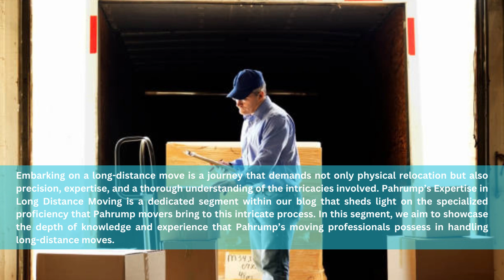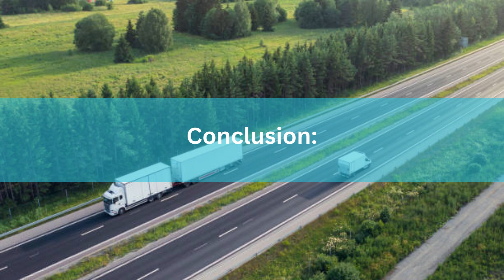Pack, Move, Succeed: Pahrump's Long Distance Moving Solutions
Welcome to our blog, where we embark on a journey that many of us find both exhilarating and challenging—long-distance moving. Moving to a new place, whether it’s across state lines or even further, marks a significant milestone in life. It often symbolizes new beginnings, fresh opportunities, and exciting adventures. However, the process of packing up your entire life and moving it to a new location can be a daunting task, filled with complexities and uncertainties. In this blog, we will delve into the world of long-distance moves and shed light on how Pahrump’s Long Distance Moving Solutions can make this transition smoother and more successful for you. We understand the importance of a seamless relocation and the impact it can have on your life. Our mission is to guide you through the process, providing insights, tips, and expert advice to ensure your move is a resounding success. So, let’s pack up, move forward, and pave the way to a successful journey ahead!

Understanding Long Distance Moves
In the intricate tapestry of life, few events stand out as significantly as moving to a new place. A long-distance move, in particular, marks a monumental transition encompassing change, growth, and fresh beginnings. However, this transformative journey can be a labyrinth of complexities and uncertainties, necessitating a deep understanding of its nuances. Our blog segment, “Understanding Long Distance Moves,” endeavors to unravel the intricacies of relocating across miles. We delve into the very fabric of long-distance moves, shedding light on what they entail and why they hold such a crucial place in our lives. Through this exploration, we aim to equip you with knowledge that will empower you to navigate this exciting, albeit challenging, chapter with confidence.

Pahrump's Expertise in Long Distance Moving
Long Distance Mover
Embarking on a long-distance move is a journey that demands not only physical relocation but also precision, expertise, and a thorough understanding of the intricacies involved. Pahrump’s Expertise in Long Distance Moving is a dedicated segment within our blog that sheds light on the specialized proficiency that Pahrump movers bring to this intricate process.

Planning Your Long Distance Move
From coordinating logistics to organizing belongings, the process demands careful planning and execution. Our blog, “Smooth Sailing Ahead: Planning Your Long Distance Move with Ease,” is designed to guide you through this journey, offering invaluable tips and expert advice to help streamline the process and ensure a successful transition to your new home. In this blog, we delve into crucial aspects of long distance moving, covering topics such as choosing the right moving company, packing strategies, decluttering your belongings, creating a moving timeline, and managing the financial aspects of your move.

Packing for Success
Long Distance
Packing is an integral part of any move, and getting it right can make a significant difference in the overall success of your relocation. Our blog, “Packing for Success: Your Comprehensive Guide to a Stress-Free Move,” is here to simplify the packing process and equip you with the knowledge and strategies to ensure a seamless transition to your new home.

Navigating the Move
Your Ultimate Guide to a Smooth Relocation Journey,” is your compass for a successful transition into your new living space. In this blog, we unravel the intricacies of the moving process, providing expert insights and practical tips to help you navigate through each step seamlessly. From selecting the ideal moving date and creating a comprehensive moving checklist to managing logistics and coordinating with professional movers, we cover it all.

Settling In and Succeeding
Our blog, “Settling In and Succeeding: Your Roadmap to a Prosperous New Beginning,” is a guide designed to assist you in transitioning and thriving in your new environment. In this blog, we explore strategies and advice on how to efficiently settle into your new home. From establishing routines and finding local resources to making new connections and exploring the community, we provide insights to help you adjust and flourish. Additionally, we’ll discuss ways to maintain a positive mindset during this transition, fostering resilience and adaptability in the face of change.

Conclusion:
Thank you for joining us on this informative journey about long-distance moving. We’ve aimed to provide insights and expertise to help make your move a success. For a seamless and stress-free move, reach out to Pahrump’s Long Distance Moving Solutions at or (Mon – Fri, 8:00 AM – 5:00 PM). Let’s embark on this exciting journey together for a prosperous new beginning in your new home!